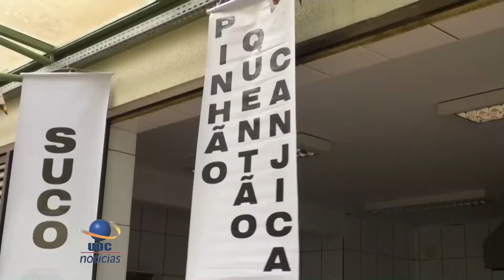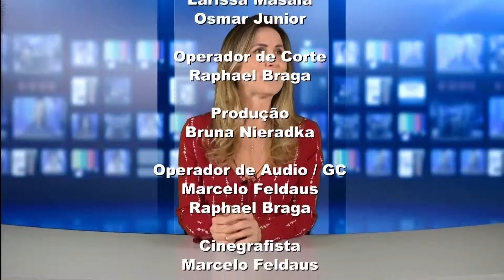UDC NOTICIAS 18 06 2019 03 BLOCO 2 PGM